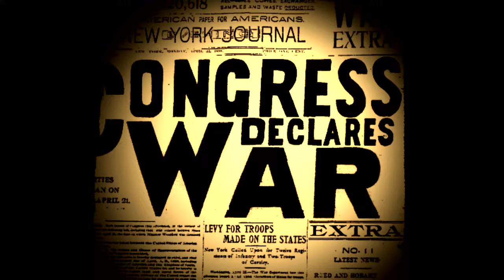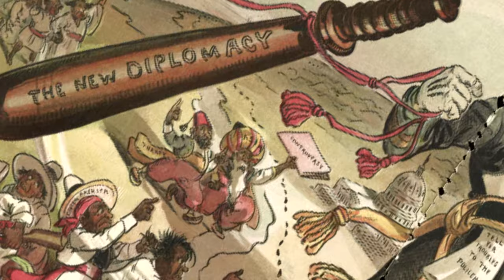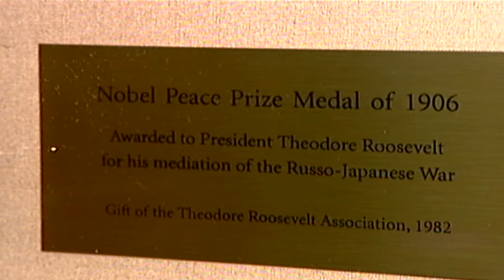Theodore Roosevelt Pushes for Expansion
Theodore Roosevelt, the 26th President of the United States, is one of the most popular presidents of all time. He is the youngest president every elected, at age 42, and is celebrated for his eccentricities, bold political style, love of the outdoors, and a zest for life.